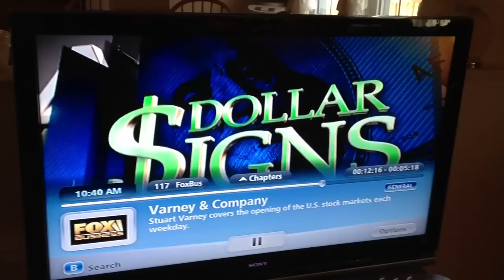Michael Katz on Varney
Michael Katz, CEO of interclick, on Fox's Varney